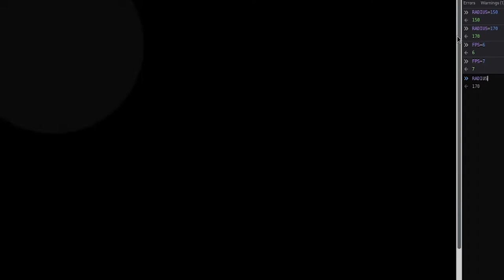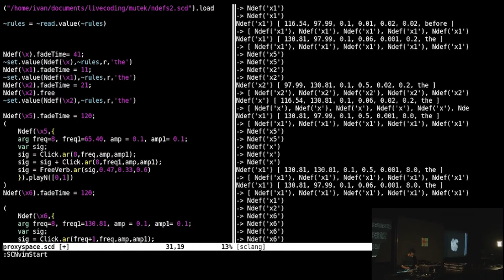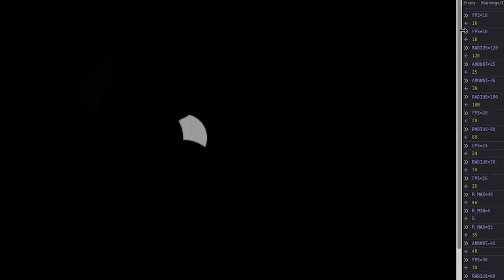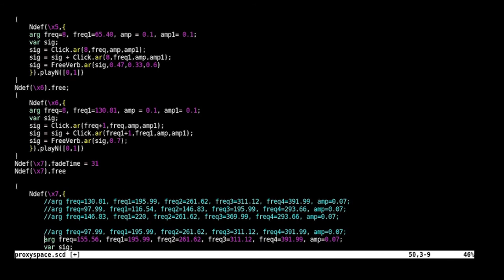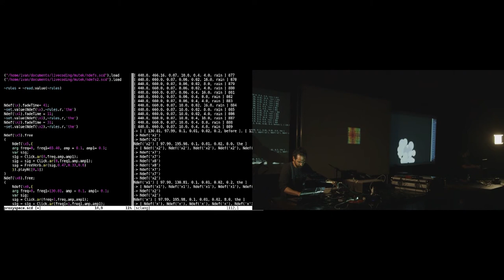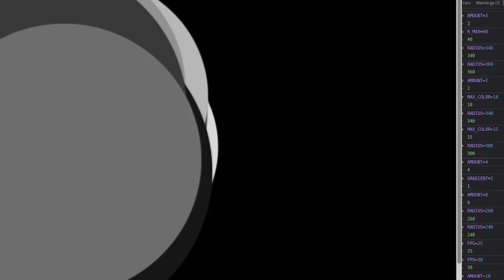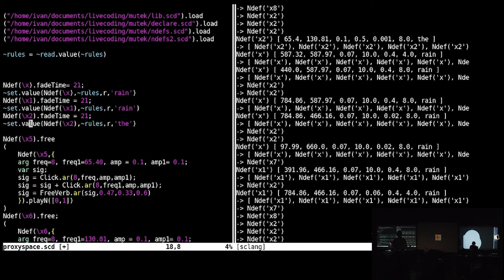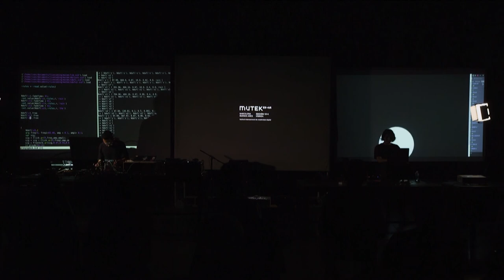Iván Paz & Julia Múgica - Live at "Proxyspace"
Proxyspace was an event coorganized by On-The-Fly and Mutek ES, and celebrated last May. It was a day dedicated to live coding shows and workshops to learn the basics of live coding.

Each performance included two live coders, one in charge of generating the audio, and one focused on the visual part.

In this show, Ivan Paz and Julia Múgica’s performance integrated symbolic machine learning for sound synthesis and systems with collective behaviour for the visuals.

Iván Paz's work is framed in critical approaches to technology focused on from-scratch construction as a technique of exploration. He is currently working with machine learning techniques while maintaining the real-time feedback characteristic of live coding.

Julia Múgica has an interdisciplinary background spanning biology and computational physics. Her work includes animated particle design in processing language, noise design from random walk algorithms for modular synthesizers, rhythm and collective patterns with interactive robots